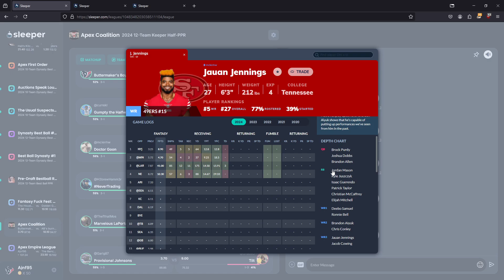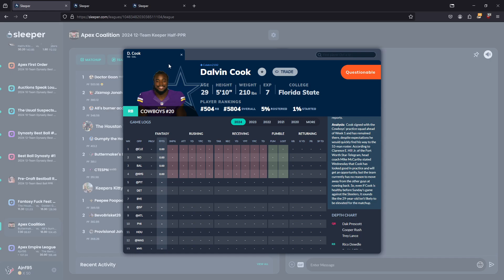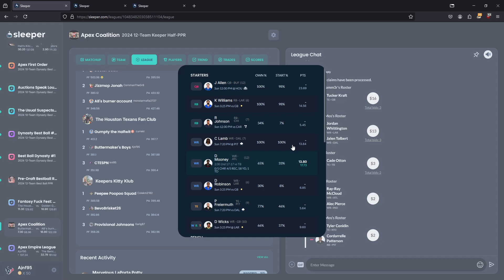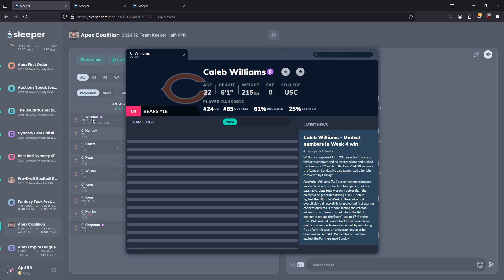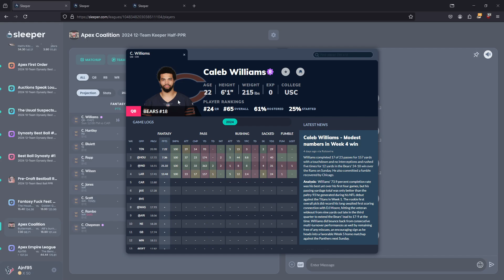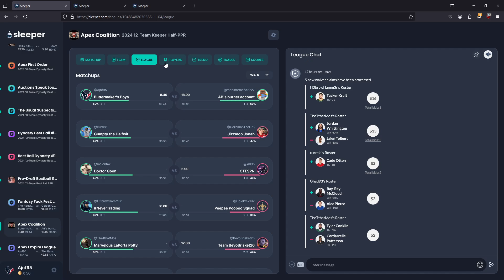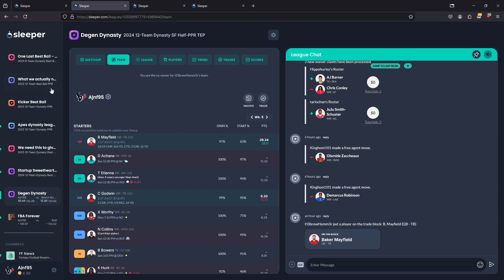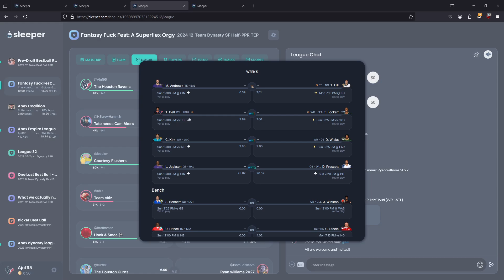Week 5 Pod: The Glory of Olympus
Week 5 Pod during TNF! ANF, Lippy, Bevo, TMO, Curn, and always adored star of the show King Hoot break down apex and talk fantasy!

0:00 Intro talk
05:13 ANF & Monstar Breakdown
22:43 Curn & Corn Breakdown
38:13 Zeus & CTESPN Breakdown
48:09 Lippy & KCole Breakdown
1:02:26 TMO & Bevo Breakdown
1:14:10 Dusty & Falafel Breakdown
1:21:37 NFL & Fantasy Chats